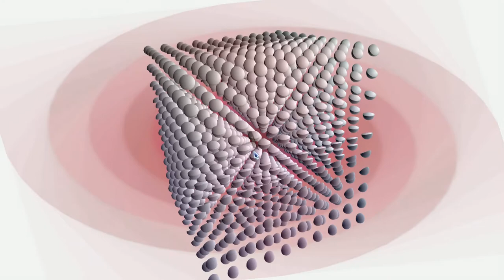Slingthought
Awesome set here. Sit back and relax.